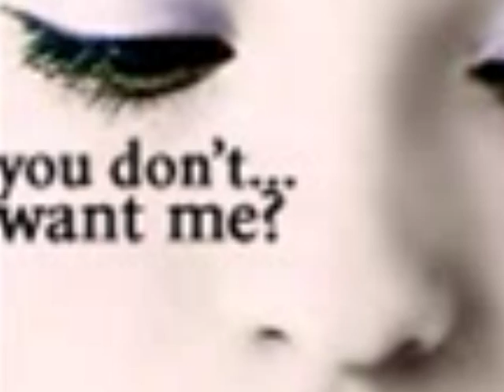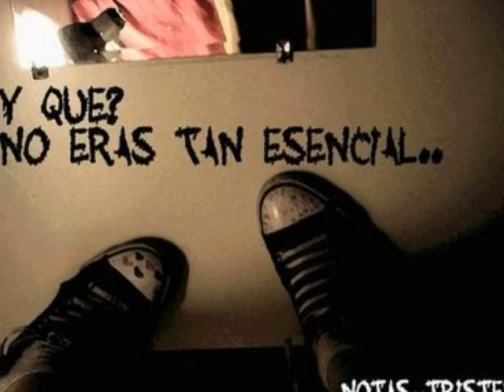Distancia-Porta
Video de imagenes de amor...muy bonitoo!!^^